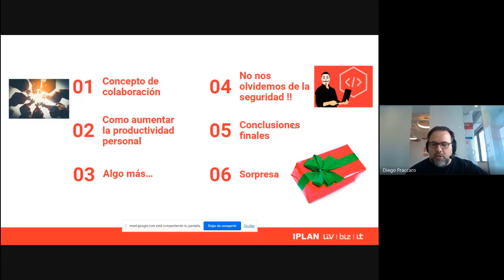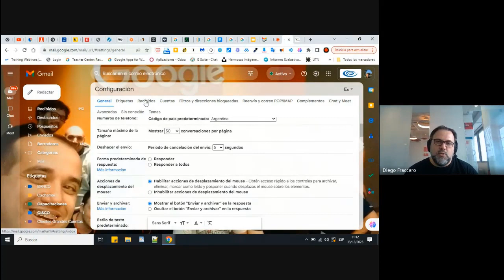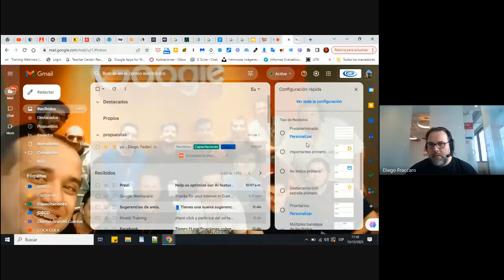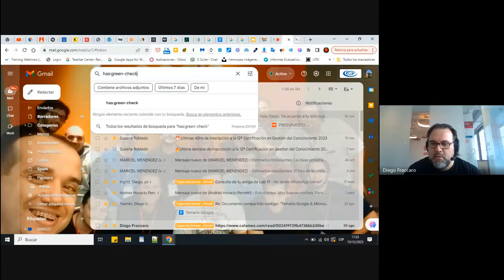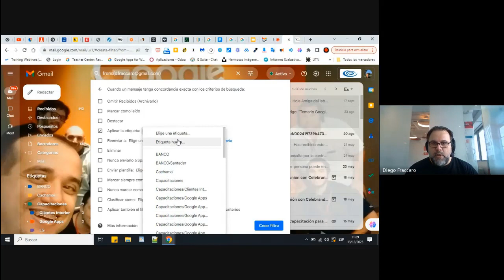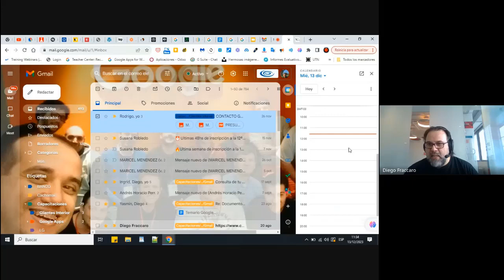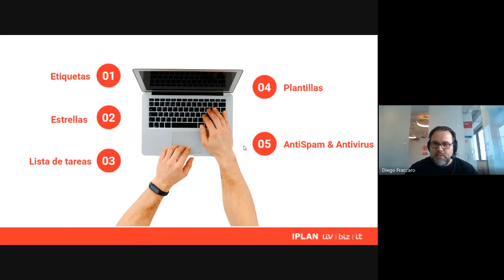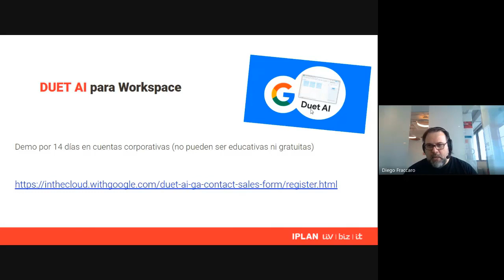Webinar Productividad & IA aplicada a Gmail